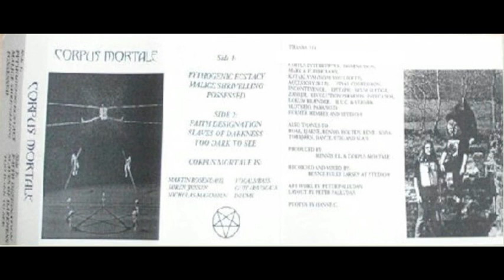CORPUS MORTALE (Denmark) - Demo 1995 [FULL DEMO]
Track Listing:
1. Pythogenic Ecstacy 00:00
2. Malice Shrivelling 05:08
3. Possessed 07:59
4. Faith Designation 11:51
5. Slaves Of Darkness 14:27
6. Too Dark To See 16:43
7. Pythogenis Ecstacy (Rehearsal) 19:05